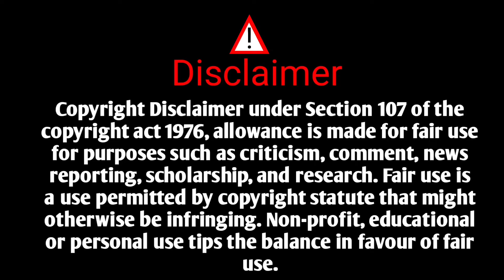तारा - अण्णाभाऊ साठे कथा | Annabhau Sathe Katha | Annabhau Sathe Kadambari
Marathi Katha
Marathi bedtimes stories
Marathi moral stories
Marathi story
Shankar Patil Marathi Kathakathan
gavakadachi story Marathi
Marathi audio books
hridaysparshi Katha Marathi
Marathi novel reading
Marathi instresting Stories
best Marathi moral story
heart touching Story
Annabhau
Annabhau Sathe
Marathi Kathakathan
Annabhau Sathe Katha
Marathi katha
अण्णाभाऊ साठे
Tara
Kathakathan
Marathi Kadambari